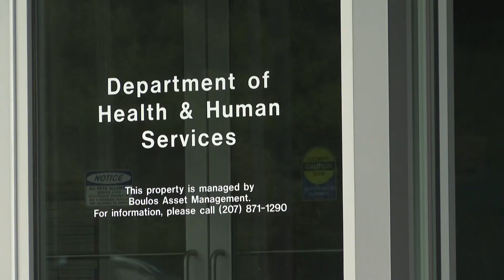Maine lawmakers consider bill to direct DHHS to ask for federal funding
LD 445 would direct DHHS to ask for federal funding to pay for Medicaid reimbursements at facilities that have 16 beds or more.